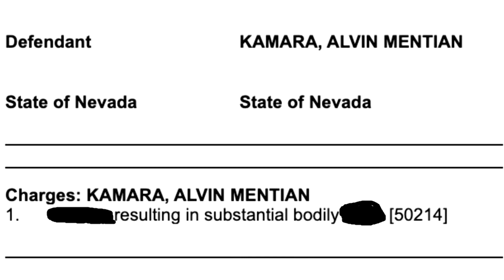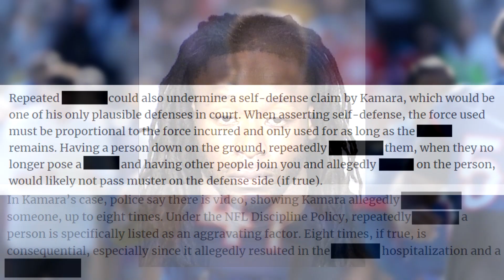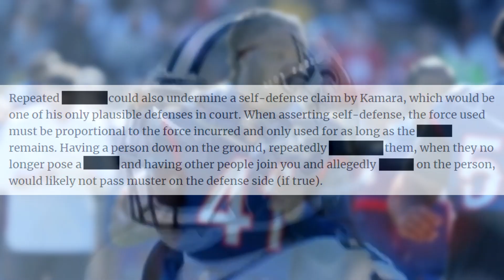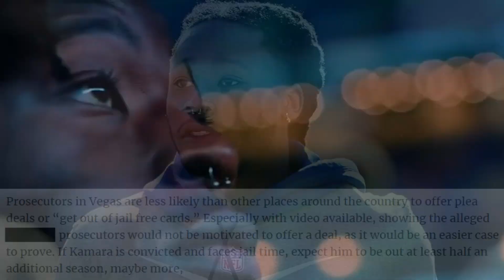ALVIN KAMARA NFL SUSPENSION UPDATE, ALVIN KAMARA CASE UPDATE...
A new Alvin Kamara suspended from NFL update was released revealing why Alvin Kamara was arrested. The Alvin Kamara suspension time will be based on the evidence on Alvin Kamara, If Alvin Kamara is guilty and Alvin Kamara prison sentence will reveal how long is Alvin Kamara suspended for. The Alvin Kamara trial will share the Alvin Kamara video surveillance from his arrest as shared in the Alvin Kamara sentencing in court. With Alvin Kamara suspended from the NFL and Alvin Kamara sentenced to prison we will never see new Alvin Kamara highlights in the NFL.

Many NFL players react to Alvin Kamara arrested in total surprise! An Alvin Kamara reaction shared the truth behind Alvin Kamara arrested As shown on UNDISPUTED | Shannon reacts Alvin Kamara arrested for incident at Las Vegas casino while at pro Bowl weekend. The Kamara video surveillance shared the truth behind the Alvin Kamara court case. The New Orleans Saints lose their running back if we see Alvin Kamara sentenced to prison. This NFL player documentary shares the life of Alvin Kamara, The NFL career of Alvin Kamara will show the best Alvin Kamara highlights, Alvin Kamara interview and even the best Alvin Kamara moments. Sadly that's over as Alvin Kamara was arrested and banned from the NFL...